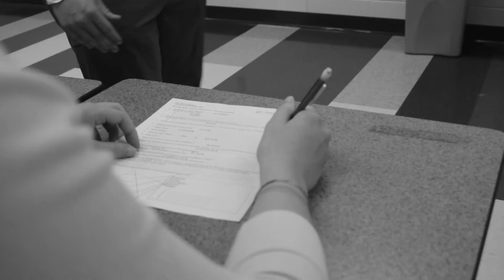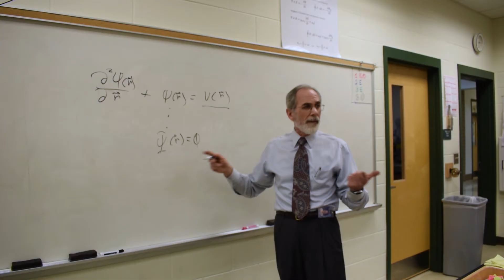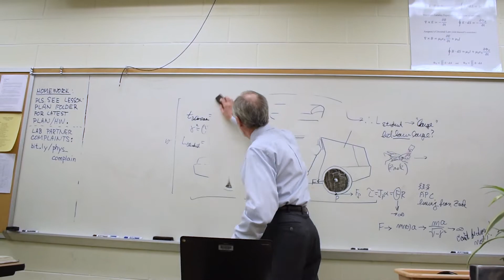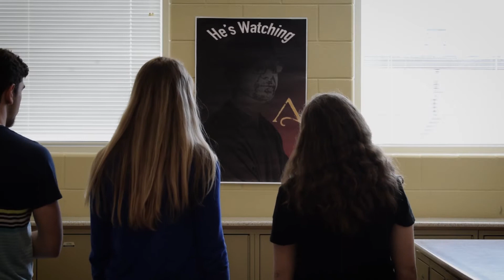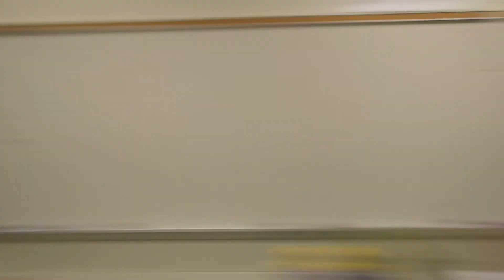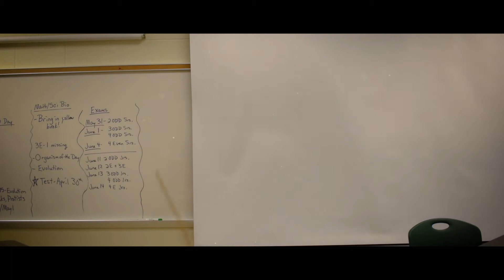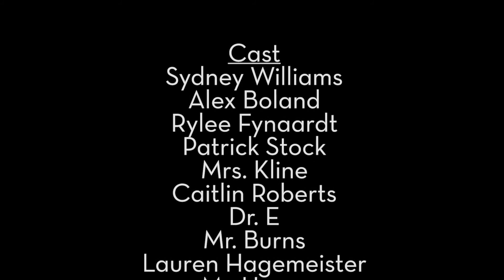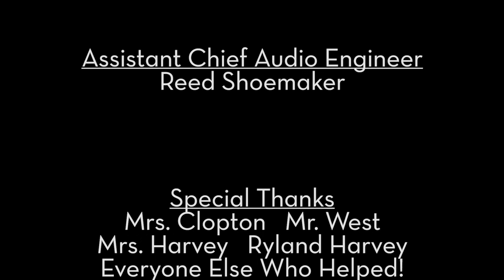Math/Sci Movie 2018 - A Wrinkle In Integrity